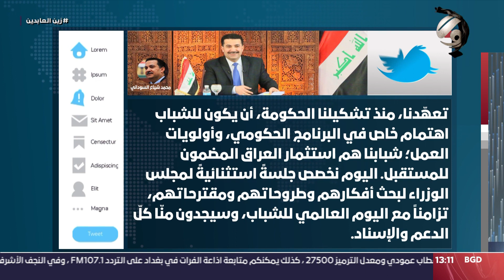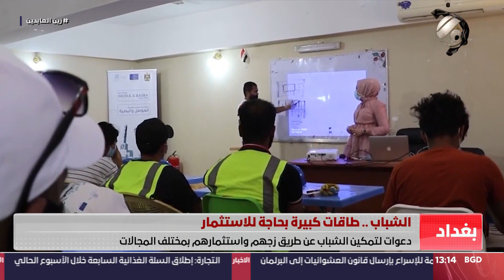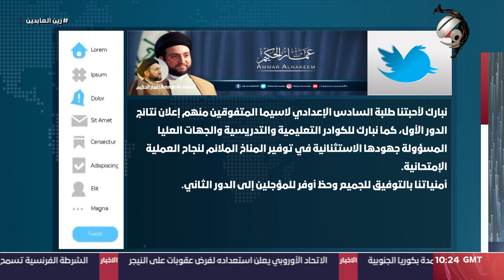مرصد الظهيرة مع محمود قاسم - مجلس تأبيني لاحياء الذكرى السنوية لوفاة فقيه اهل البيت ع | 2023/8/13